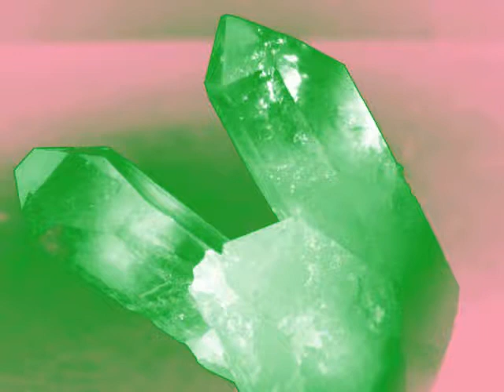Crystal Resonance.mov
Second Tune made using Reason 4.0 and Sony Vegas for the video :P